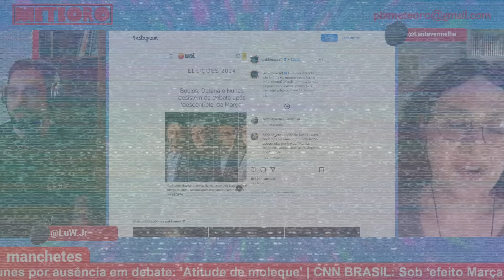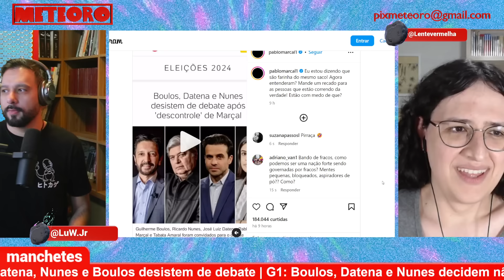MARÇAL TUMULTUOU TANTO QUE NINGUÉM MAIS QUER DEBATE | PLANTÃO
Pablo Marçal causou tanto nos debates anteriores entre os candidatos à prefeitura de São Paulo que conseguiu fazer os três favoritos da corrida desistirem de comparecer no debate da Veja. Obviamente eles foram detonados pelos candidatos que foram, vamos ver?